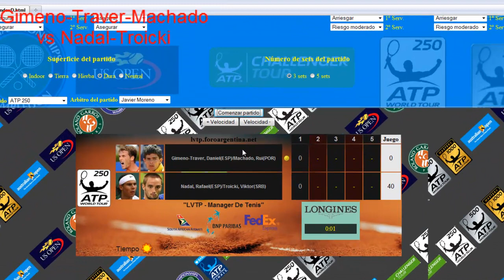Gimeno Traver Machado vs Nadal Troicki